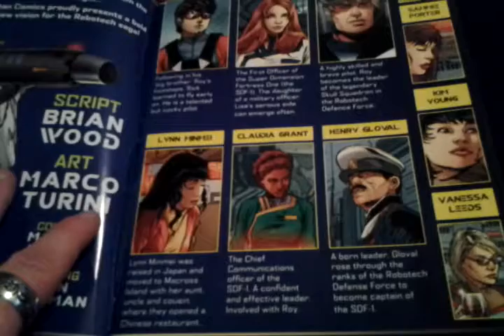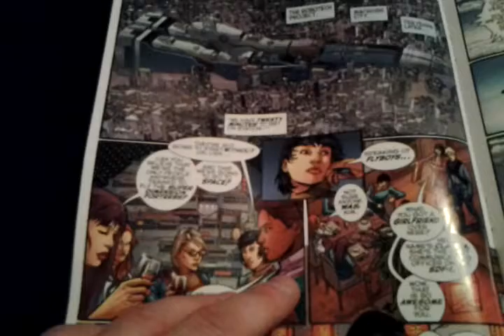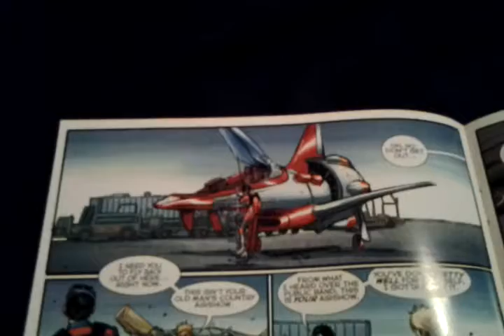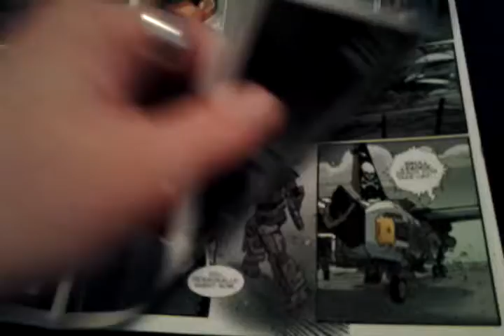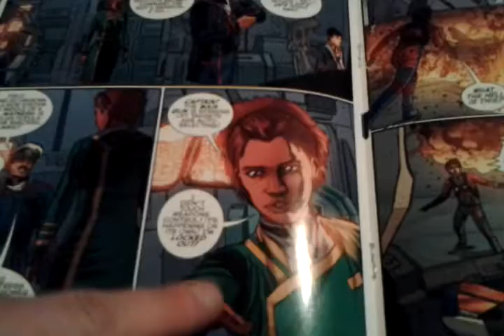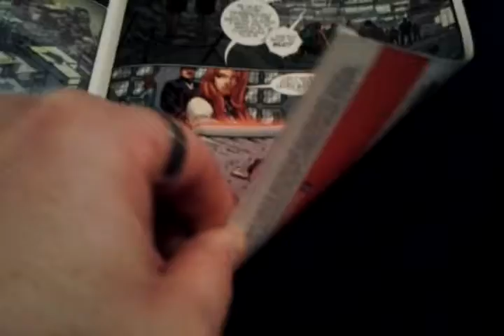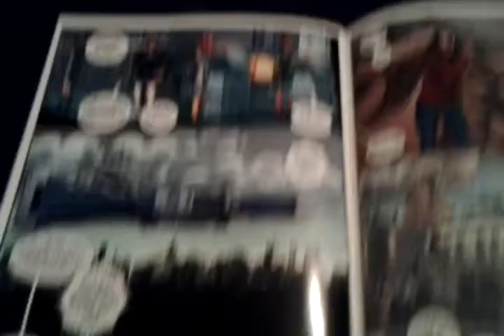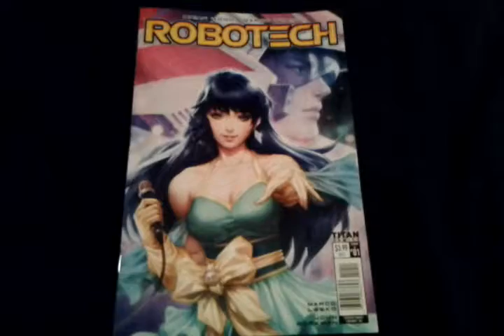Robotech #1 comic book review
Welcome to the 1st review of the reboot Robotech Macross. also on Google+ .